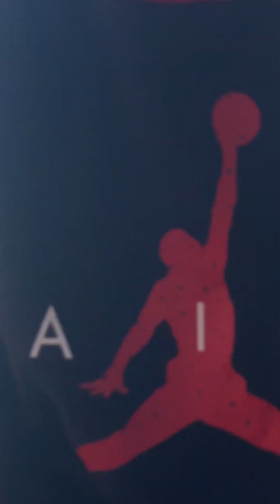December 4, 2023